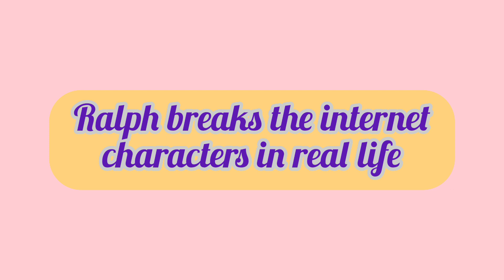✨ Ralph breaks the internet characters in real life